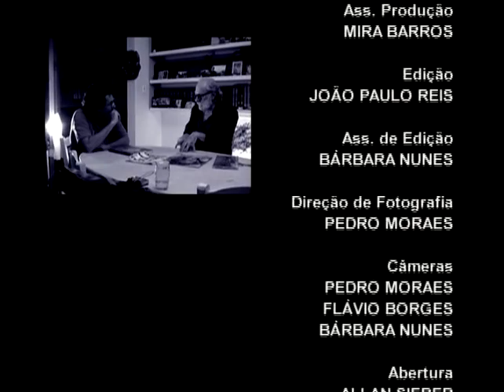Sem Frescura 2008 - Claudio Tognolli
Neste episódio do programa "Sem Frescura", que foi ao ar no Canal Brasil em 2008, Paulo Cesar Peréio entrevista o escritor, jornalista e músico Claudio Tognolli.